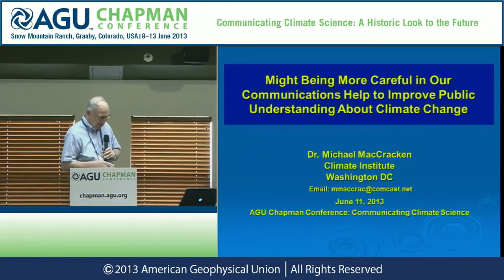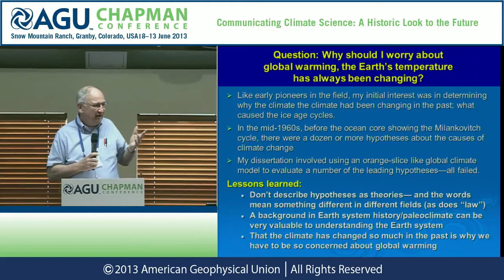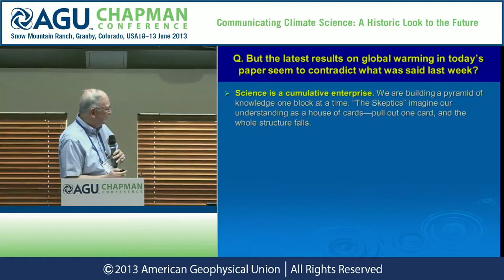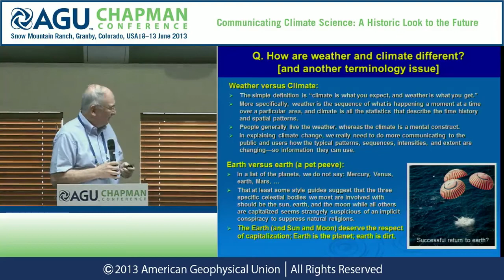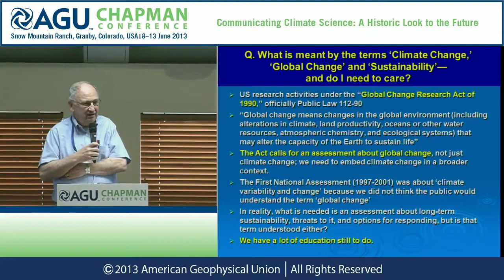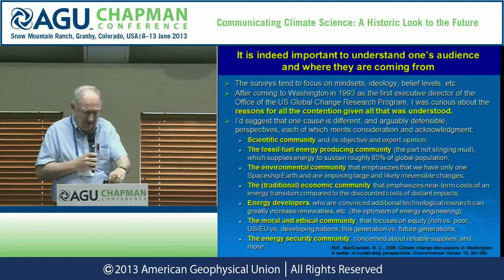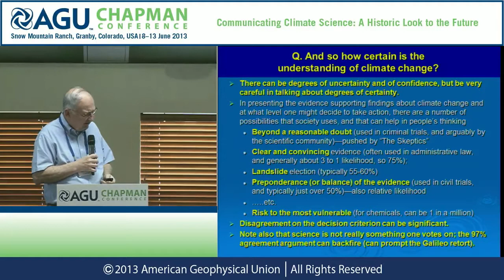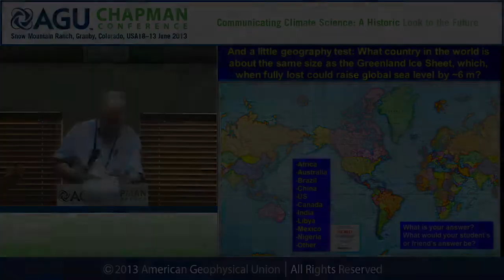AGU Chapman Conference -- Climate Science: Michael MacCracken (second session)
08 June 2013 — 13 June 2013, Granby, CO, USA

Presenter: Michael MacCracken
Wednesday, June 12, 2013, 2:45 p.m. - 3:00 p.m.
Session: 4.3 Shifting the Paradigm in Climate Communication and Education
Abstract Title: Might Being More Careful In Our Communications Help To Improve Public Understanding About Climate Change?

In seeking to sample and summarize the views of the public (and even sometimes the views of the scientific community), might the terminology being used be creating an impediment to public understanding of the science and significance of global warming? Might greater care in choosing our words be helpful in improving understanding of the scientific process and in finding out where the impediments are to public movement in dealing with climate change?  While recent polls suggest that public concern is finally growing regarding the potential significance of climate change, there remains a sometimes sharp divide between those who are considered to be for and against taking action that is often expressed as a difference between those who "believe" in anthropogenic global warming and those who do not. This phrasing, however, seems completely reversed to how the two sides are coming to their conclusions. The scientific process is based on the development of the most internally consistent and plausible explanation for the available set of observations, field experiments, and numerical representations of the fundamental laws of conservation of mass, momentum, energy, and other quantities; scientific training calls for suppression of belief and findings that are not supported by objective measures, yet the intellectual result of this endeavor is said to be resulting in the "belief" that humans are primarily responsible for recent global warming.  On the other hand, the critics of the hypothesis of anthropogenic climate change are said to be non-believers, when in fact, despite the increasing array of observational and theoretical evidence to the contrary and the lack of an alternative explanation, their view seems to be dominated by the belief that "there is no way that puny little man can affect God's great Earth." The bizarre paradox that seems to prevail is that the believers are those that draw their views from what is happening in the real world, and the non-believers seem incapable of accepting any evidence that goes against their tightly held beliefs in human insignificance and reverential powers.  Given this mixed-up situation regarding believers and non-believers, coupled with the different perspectives on uncertainties and the level of confidence needed before proceeding to policy action, should we be surprised that scientific attempts at communication have seemed inefficient, public discussion and consideration have seemed contentious, and building a consensus for action has been difficult. A key question would seem to be whether our community can better frame our communications regarding climate change and how are views and findings are developed in order to bridge the current public and political divide on this issue.